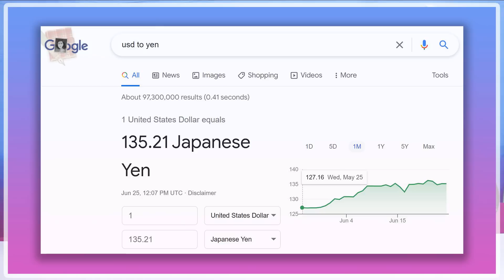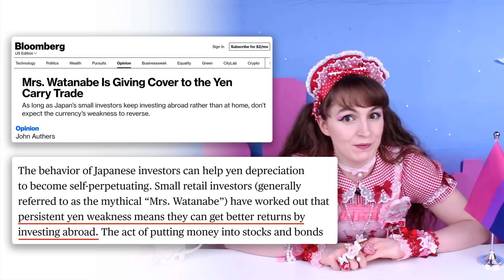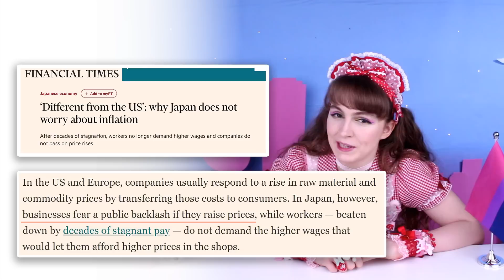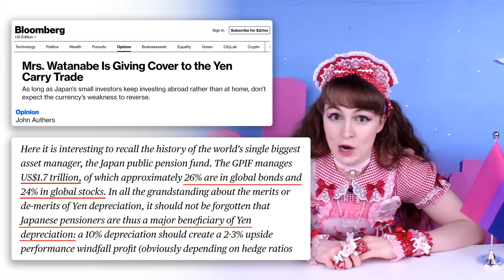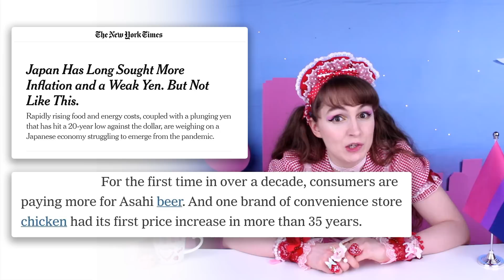CHEAP BRAND ALERT the yen is DOWN - LWLN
The price of Angelic Pretty, BTSSB, Metamorphose, and EGL in general is way DOWN!